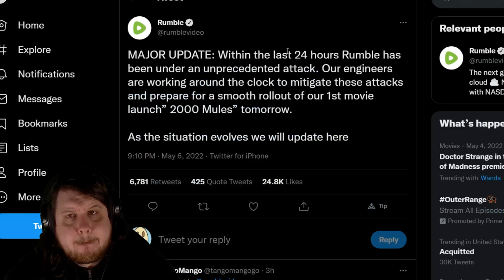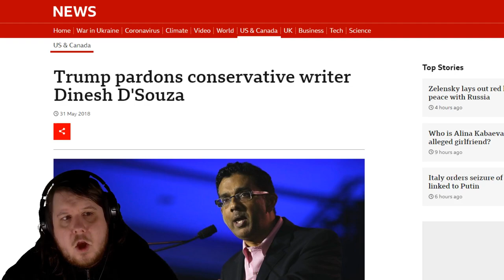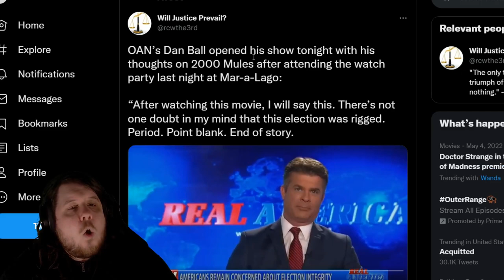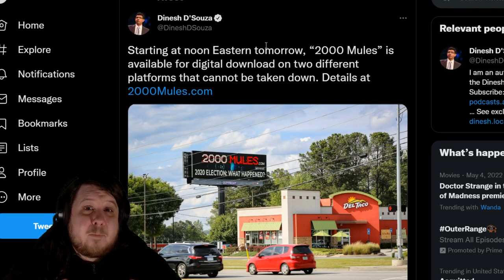2000 Mules Video Releases As Rumble Reports Problems And Belarus Government Media Advertises It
Joe Biden won the 2020 election and they can't get over it.

2000 Mules is currently being advertised across conservative media with varying degrees of commitment. Some use quotes to try to keep pressure off themselves while others fully back the film.

Donald Trump showed the film at his rally pushing it's notoriety to all time highs, for now.

Already fact checkers have started pouring through what they have and pointing out all the flaws and inconsistencies. Funny enough fans of 2000 Mules are showing everyone the fact checks while they deny them making sure more see what is being corrected.

Dinesh D'Souza, Catherine Engelbrecht, Gregg Phillips, Dr. Sebastian Gorka, Eric Metaxas, and Larry Elder are all listed to speak at the "Virtual Premiere"

Belteleradio / АТН: новости Беларуси и мира is spreading misinformation and it will be interesting to see if Twitter will give them the same punishment as RT.

2000 Mules will either be completely forgotten in a couple weeks or be one of the only talking points for months. My guess is in a couple weeks it will be forgotten and ignored even by conservative misinformation believers.